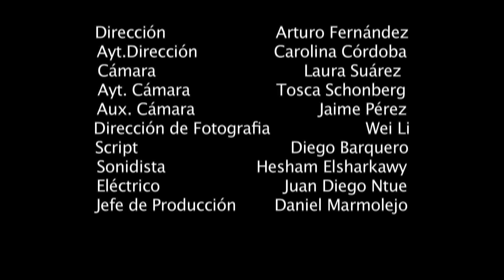La hermana (cortometraje)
Otro corto, práctica de interiores.

Luis - José Milan
Sor Eulalia - Elisa Castellano
Juana - Julia Martín

Escrito y Dirigido por Arturo Fernández
Ayt. Dirección Carolina Córdoba
Cámara Laura Suárez
Ayt. Cámara Tosca Shonberg
Aux. Cámara Jaime Pérez
Dir. Fotografía Wei Li
Script Diego Barquero
Eléctrico Juan Diego Ntue
Sonidista Hesham Elsharkawy
Jefe de Producción Daniel Marmolejo